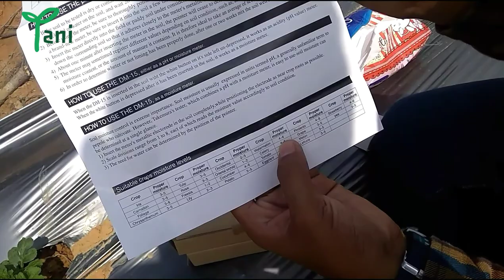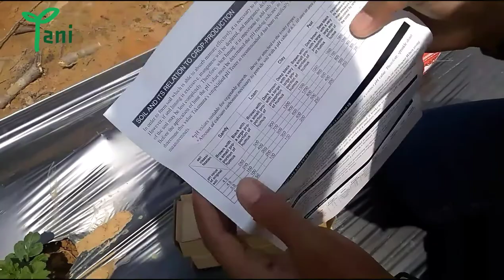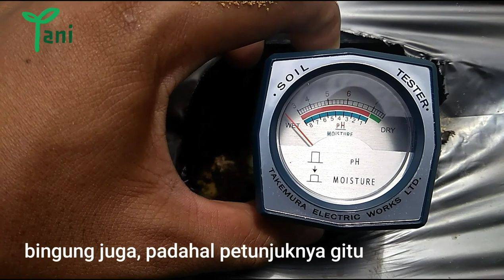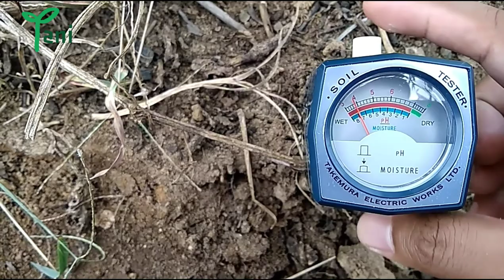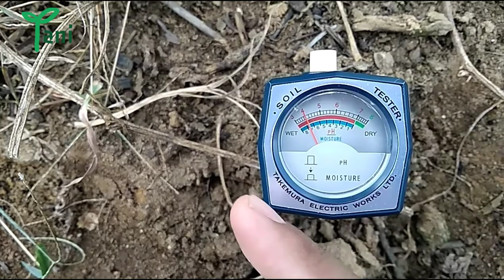CARA MENGGUNAKAN SOIL TESTER TAKEMURA DM-15 | pH tester dan Moisture tester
CARA MENGGUNAKAN SOIL TESTER TAKEMURA MODEL DM-15

Keunggulan soil tester model ini yaitu dapat mengukur pH tanah dan kelembaban tanah langsung di tempat (on the spot) dengan hasil yang cukup akurat.

angka yang tertera pada alat:
pH tanah : 3 - 8 (dari kiri ke kanan)
Kelembaban tanah : 1 - 8 (dari kanan ke kiri)

Terima kasih